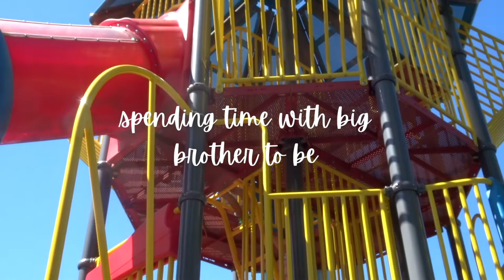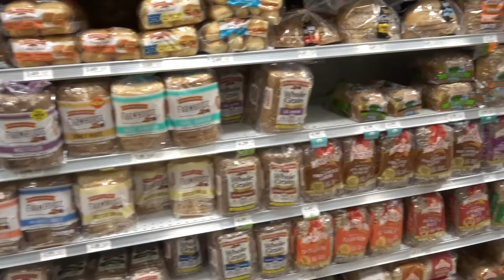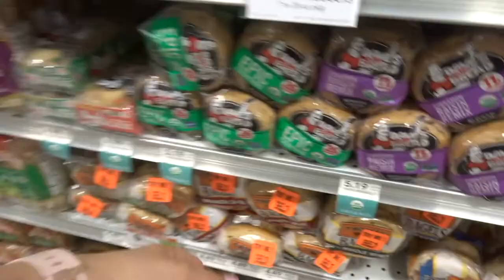WHAT BRAXTON HICKS FEEL LIKE | EARLY LABOR SYMPTOMS | 36 - 38 WEEKS PREGNANCY VLOG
Hi Friends! I am going back in time and uploading my pregnancy updates. This is part 1 of my Early Labor Symptoms leading up to my Trial of Labor for an attempted VBAC with baby #2. Hope you enjoy & relate to this video. xoxo